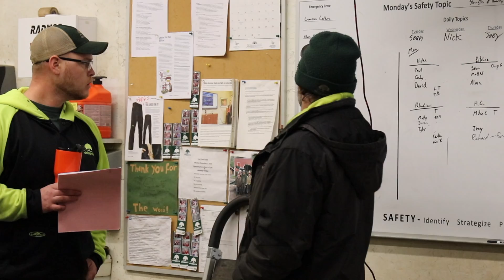Daily Safety Meetings